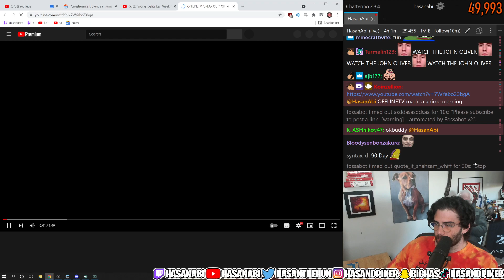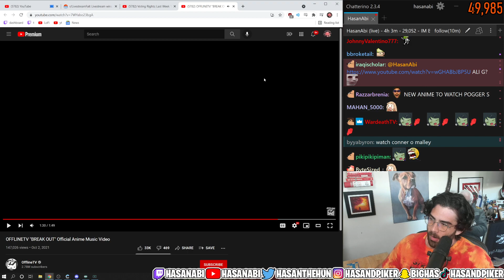Hasanabi Reacts To OfflineTV "BREAK OUT" Official Anime Music Video